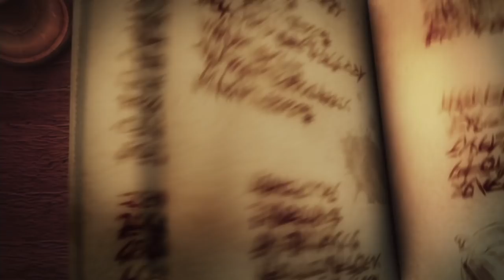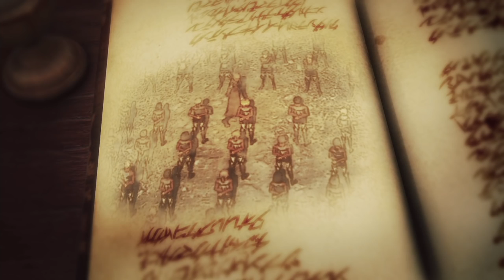二代來啦！！ Attack on Titan2《進擊的巨人2》#1 【老頭】